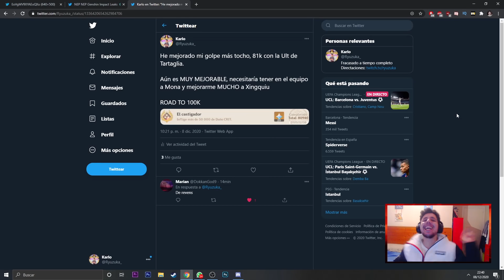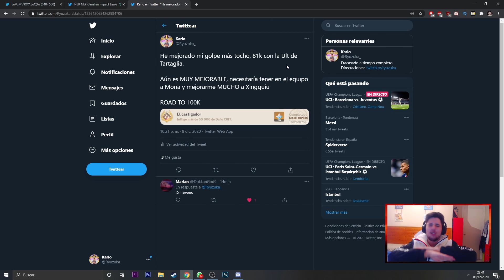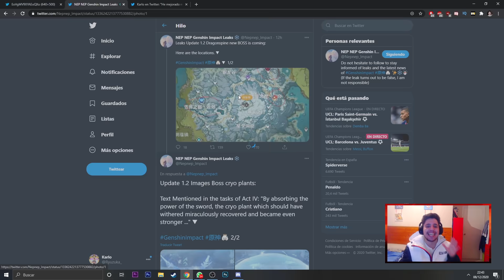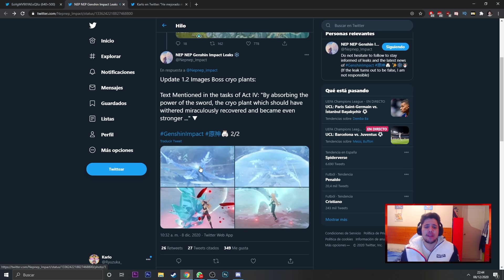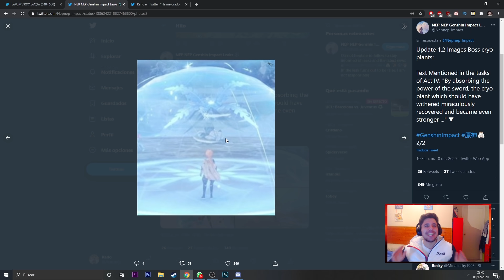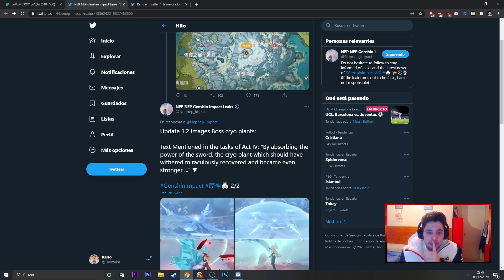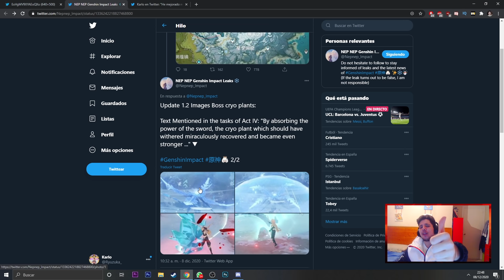NUEVOS BOSSES FILTRADOS DE ESPINADRAGÓN | Genshin Impact Update 1.2